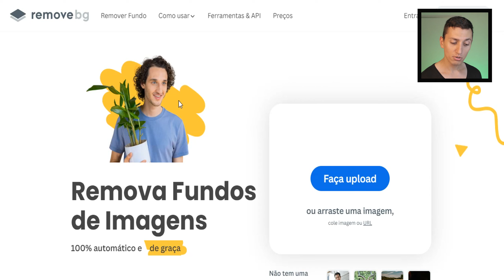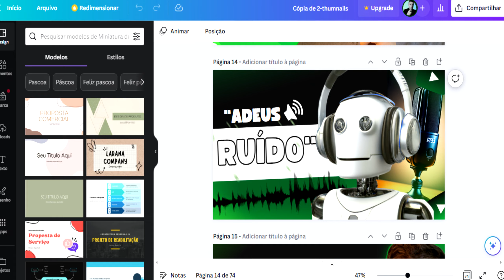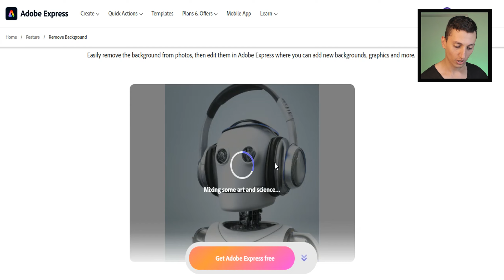Descubra o Segredo Para REMOVER FUNDOS DE IMAGENS Em Segundos SEM Perder Qualidade (GRÁTIS)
Este vídeo apresenta uma solução completa para remover o fundo de imagens sem perder qualidade. Sabemos que existem várias ferramentas de remoção de fundo gratuitas disponíveis na internet, mas muitas delas reduzem o tamanho da imagem após a remoção do fundo, o que pode ser um problema para quem precisa de imagens de alta resolução.

No início do vídeo, mostramos o popular site Remove BG, que é gratuito e fácil de usar. No entanto, ele reduz o tamanho da imagem após a remoção do fundo, o que pode ser frustrante para muitos usuários. É por isso que apresentamos a você a melhor opção gratuita e fácil de usar para remover fundos de imagens sem perder qualidade: o removedor de fundo do site Adobe Express.

Com o Adobe Express, você pode remover o fundo da sua imagem e manter suas dimensões originais sem nenhum problema. Basta fazer o upload da imagem, e a ferramenta detectará automaticamente o entorno e removerá o fundo sem afetar a qualidade da imagem.

Neste vídeo, mostraremos como usar o removedor de fundo do Adobe Express passo a passo, desde o upload da imagem até a remoção do fundo e salvamento da imagem final. Você aprenderá a usar essa ferramenta poderosa e gratuita para criar imagens incríveis em alta resolução para seus projetos pessoais ou profissionais.

Assim, se você deseja remover fundo de imagens sem perder qualidade, não perca este vídeo. Aprenda como usar o removedor de fundo do Adobe Express e economize tempo e esforço para criar imagens incríveis. Assista agora e comece a experimentar essa poderosa ferramenta hoje mesmo

Enfim, se pude ajudar você com essa dica para youtubers e designers iniciantes, lhe convido a se inscrever e acompanhar os próximos vídeos para aprofundarmos juntos cada vez mais no marketing digital e consigamos juntos crescer sua estrutura profissional na internet.

OBS.: Acesse Mais Vídeos Do Canal Para Aprender Mais ;)

Conteúdo deste vídeo:

00:00 Como remover o fundo de imagens? (Intro)
00:32 O site que a maioria recomenda
01:41 O melhor site grátis para quem quer tirar o fundo de imagens
02:57 Como melhorar muito o áudio dos seus vídeos em segundos